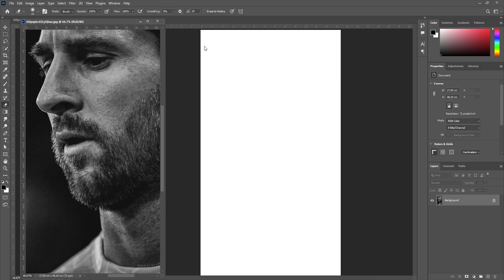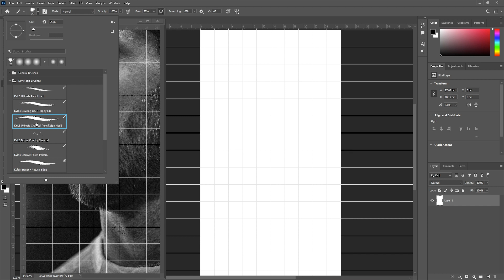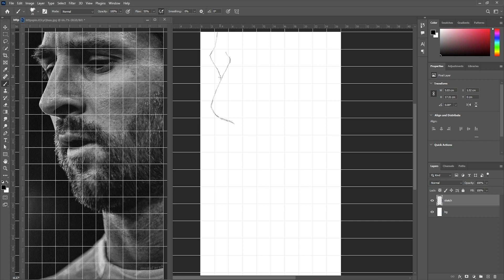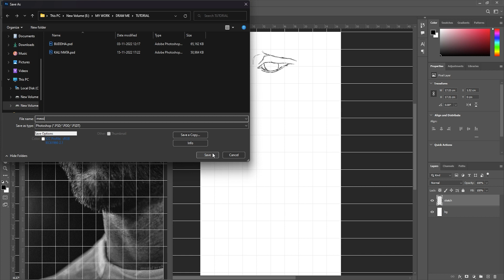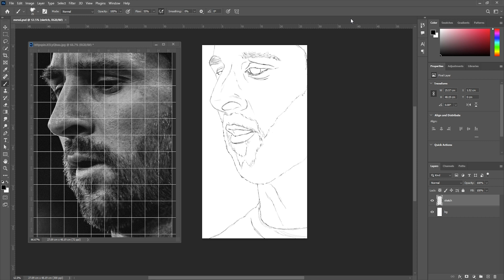How To Draw Lionel Messi | Step By Step Very Easy | Digital Art | Draw Me | Tutorial Part 1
In this video i'll show you How To Draw Lionel Messi Digitally In Photoshop.This is the step by step version of my original drawing and in this part i'll show you the outline drawing.